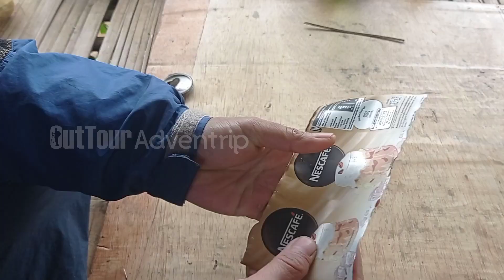Tutorial membuat Kompor Spirtus Ultralight paling mudah Part II | Alcohol Stove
masih edisi yang paling mudah, masih dengan bahan yang sama dan alat seadanya. kompor bukanlah masalah besar jika akan camping
yang belum menonton part I bisa klik link di bawah:

Semoga bermanfaat